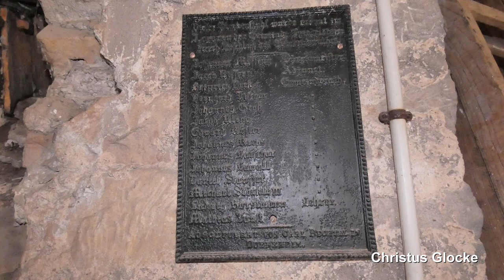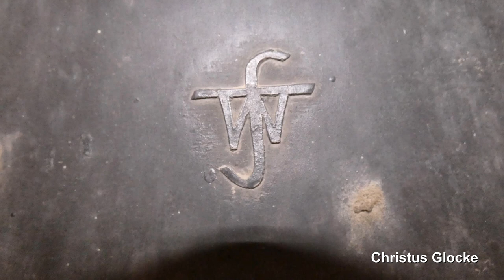Friedelsheim, ev. Kirche, Vollgeläut (Turmaufnahme)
Präsentiert wird eine Turmaufnahme des Vollgeläuts der evangelischen Kirche in Friedelsheim (Pfalz).
Friedelsheim ist ein Weindorf in der Pfalz, unweit von der Kreisstadt Bad Dürkheim und zählt ca. 1400 Einwohner.
Die evangelische Kirche befindet sich im Ortszentrum auf einer großen Wiese. Die erste nachweisbare Ernennung der Kirche war im Jahr 1116. Sie wurde zunächst im romanischen Stil errichtet, das Kirchenschiff wurde aber später im gotischen Stil umgebaut. Nach der Reformation im 16. Jahrhundert wurde die Kirche im Inneren calvinistisch umgestaltet, sodass der Innenraum nun deutlich schlichter war. Im Jahr 1826 wurde das Kirchenschiff nach Norden und nach Süden verbreitert. Dabei wurden Teile des gotischen Saalbaus klassizistisch umgebaut. Der Kirchturm ist heute der älteste Teil der Kirche. Die beiden unteren Geschosse sind noch aus der Romanik erhalten geblieben. Der Turm wurde dann im 18. Jahrhundert nochmals um ein Geschoss aufgestockt. In diesem Teil befindet sich auch die heutige Glockenstube. Heute befinden sich dort insgesamt fünf Bronzeglocken. Zwei davon stehen wegen ihrem besonderen, historischen Wert unter Denkmalschutz. Sie stammen aus dem 15. Jahrhundert. Zu diesen zwei Denkmalglocken gesellten sich dann nach dem 2. Weltkrieg noch drei weitere Glocken, welche der Glockengießer Friedrich Wilhelm Schilling in Heidelberg goss. Wohl aus harmonischen Gründen wurden bei ihm auch die beiden historischen Glocken tonkorrigiert.

GLOCKENDATEN:

Glocke 1: Friedendsglocke, e', FWS 1966, 950 kg, d= 1176 mm

Glocke 2: Gereichtigkeitsglocke, g', FWS 1966, 605 kg, d= 978 mm

Glocke 3: Marienglocke, h', gegossen im 15. Jahrhundert, 312 kg, d= 785 mm

Glocke 4: Freiheitsglocke, d", FWS 1966, 201 kg, d= 667 mm

Glocke 5: Evangelistenglocke, e", gegossen im 15. Jahrhundert, 210 kg, d= 653 mm

Diese Aufnahme entstand zum Gottesdienst um 9.30 Uhr. Geläutet wurde ab ca. 9.20 Uhr für insgesamt 10 Minuten.
Vielen Dank an die nette Küsterin für die detailreichen Infos zu den Glocken und due Ermöglichung dieser Aufnahme!